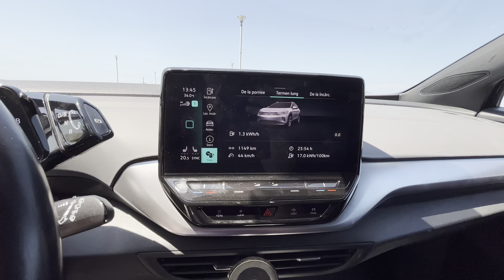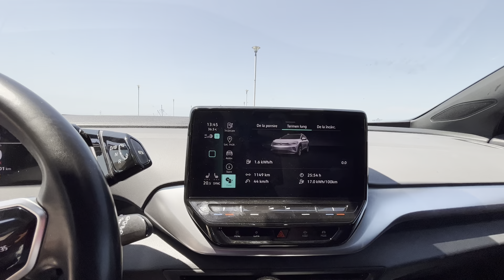Thasos cu masina electrica id4